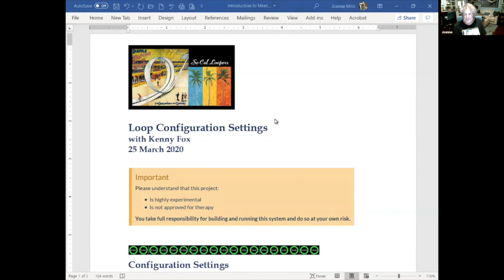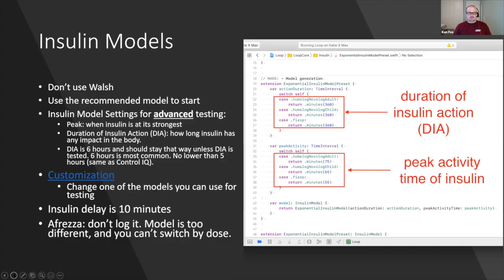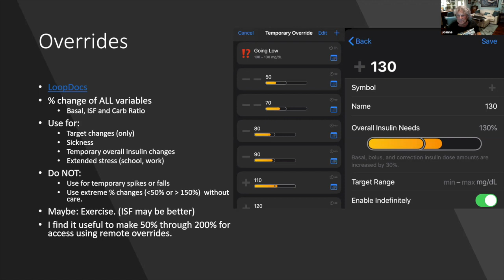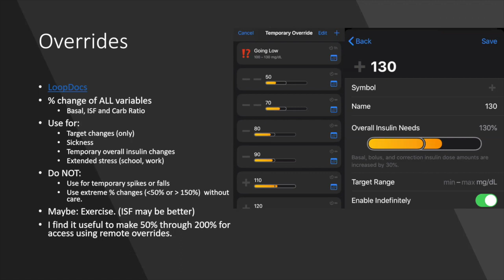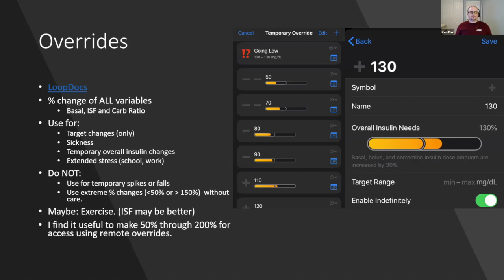Loop and Learn - Overrides 3.25.2020 | So Cal Loopers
How overrides work and ideas on when to use them in DIY Loop automated insulin delivery system.

This video is about So Cal Loopers Loop & Learn Overrides 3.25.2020